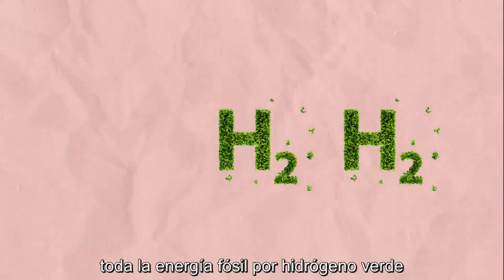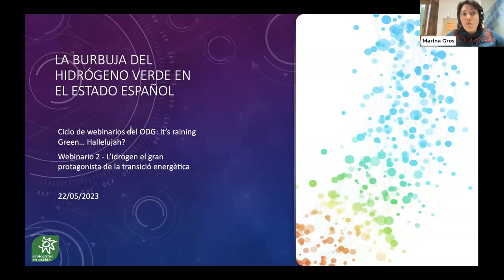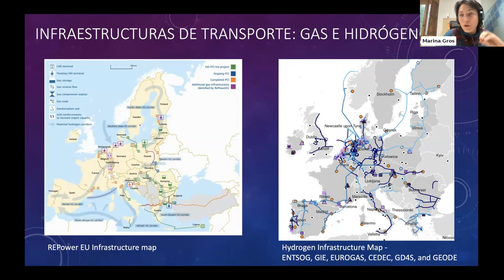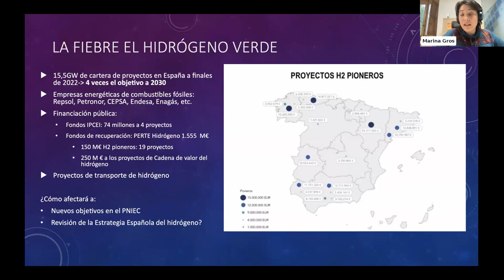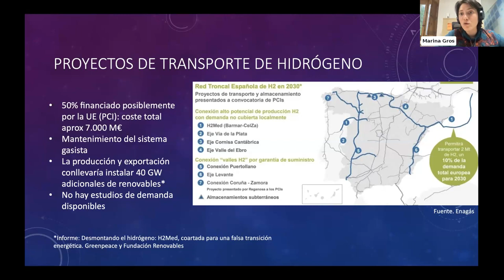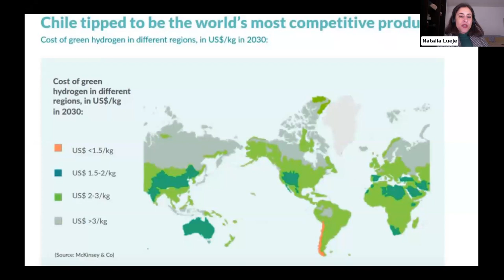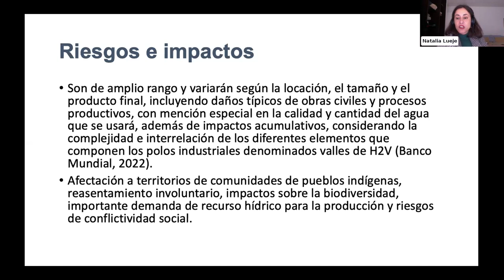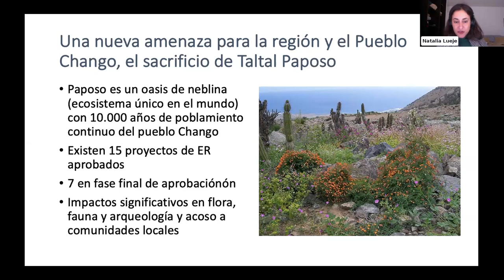Webinar | L’hidrogen: el gran protagonista de la transición energética (Versió original)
[CAT] Vídeo complet en versió original (català i castellà) del webinar 2 del cicle It's raining Green... hallelujah?

Parlem sobre el desenvolupament de la indústria de l'hidrogen, el seu rol en la transició energètica i els seus impactes a països com Xile, que es presenta com un dels grans exportadors d'aquest vector energètic.

[ESP] Video completo en verisón original (catalán y español) del webinar 2 del ciclo It's raining Green... hallelujah?

Hablamos sobre el desarrollo de la industria del hidrógeno, su rol en la transición energética y sus impactos en países como Chile, que se presneta como uno de los grandes exportadores de este vector energético.